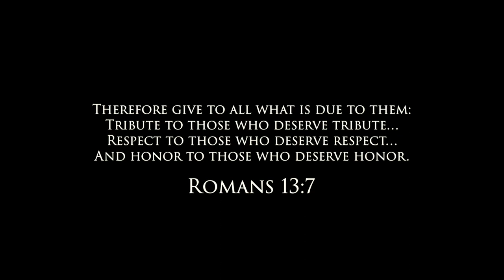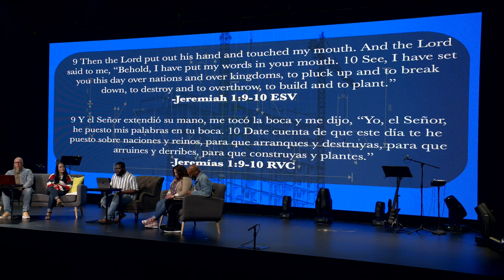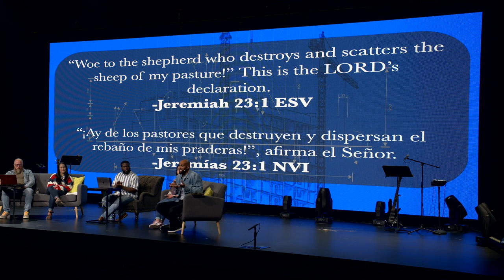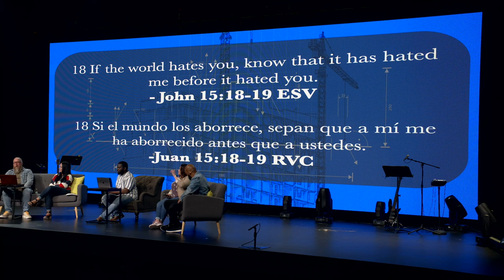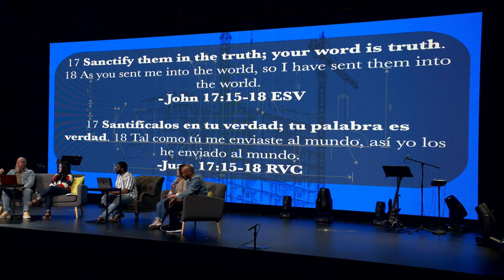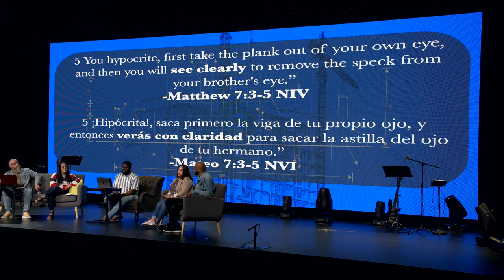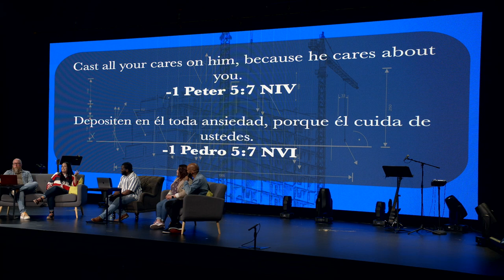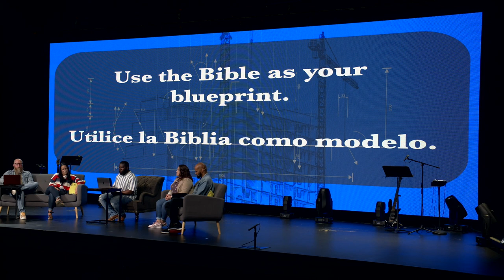How to Reconstruct your faith? | Reconstructing Faith | Part Two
New Living Translation Study Bibles:
English Standard Version Study Bibles:

In the second installment of the Sermon Series "Reconstructing", Pastor Chris and his panel of friends help define reconstruction and deconstruction, while addressing some examples, that could lead to reconstructing your faith.